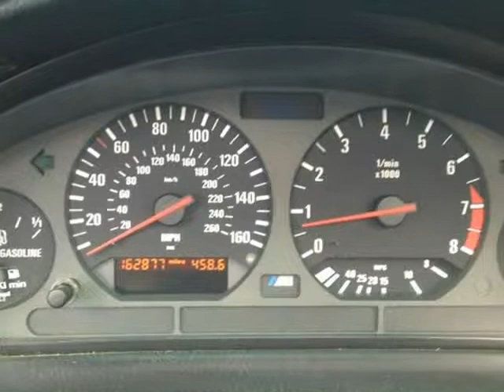1999 BMW M3 Convertible (Charleston, South Carolina)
1999 BMW M3 Convertible